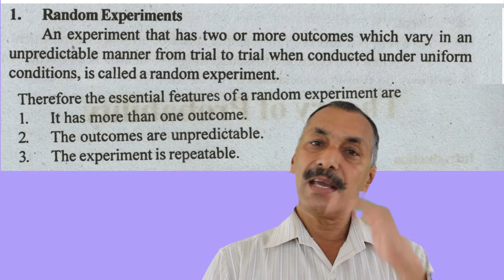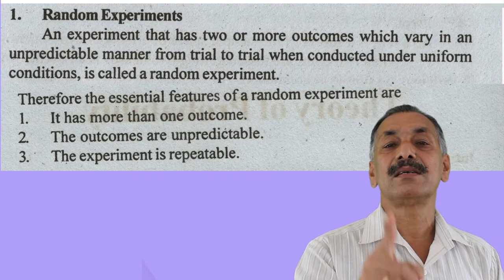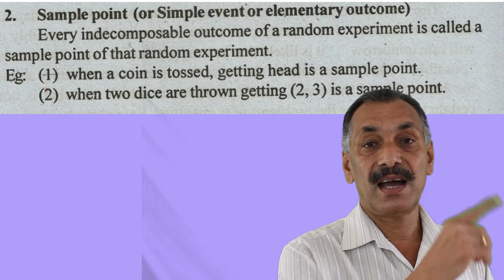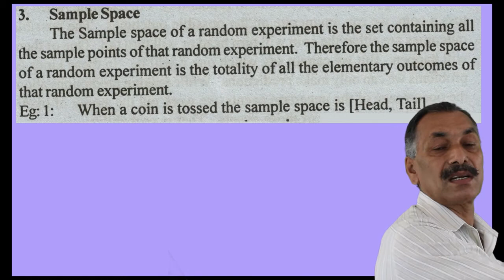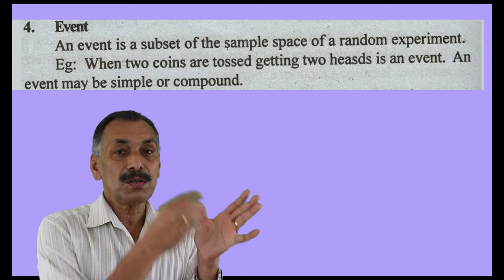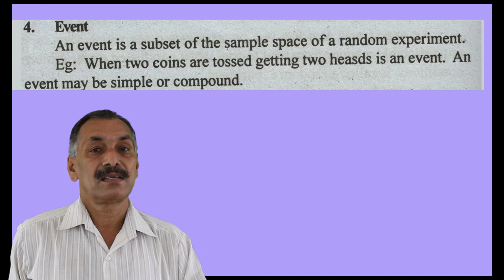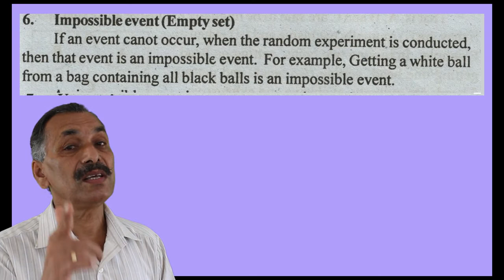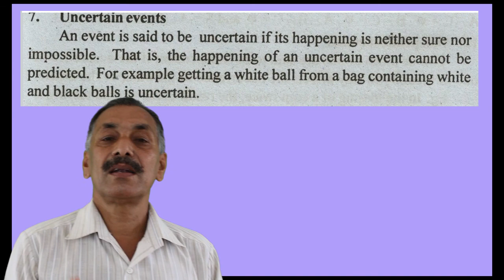Theory of Probability Introduction